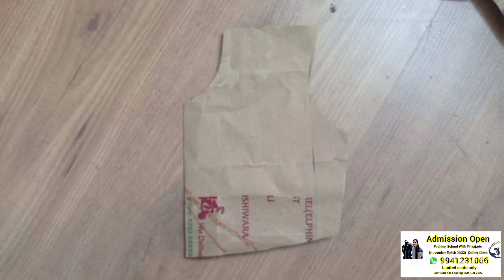/ Pattern No 30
Fashion Designing Course in Tamil
ஃபேஷன் டிசைனிங் தமிழில்

Pattern making & pattern no 30/

Admission open for online 6 month course

For 6 month online course details

Fashion designing kit and Aari kit purchase link

Materials link
/ water erasable pen
/ 16" Frame and Stand
/ Thread box
/ Aari Materials
/ Silk Thread
/ Tailoring Scissor
/ Tailoring Material
/ Poplin Cloth
/ HP Pencil
/ Drawing Book
/ Colour Pencil
Acrylic Colour Bottle
/Dress Form
/ sewing mechine

நல்லது செய் பலனை எதிர்பார்க்காதே

Please share ur comments below

by
PriyaJaris